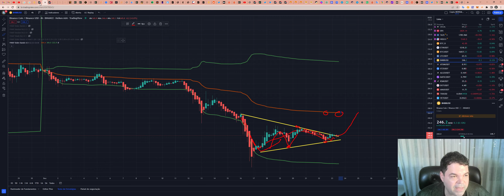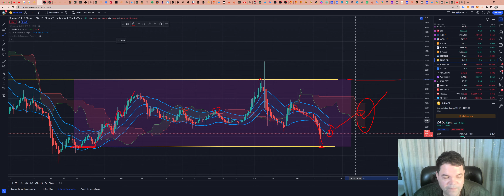Binance Coin (BNB) - Análise de hoje, 23/12/2022!